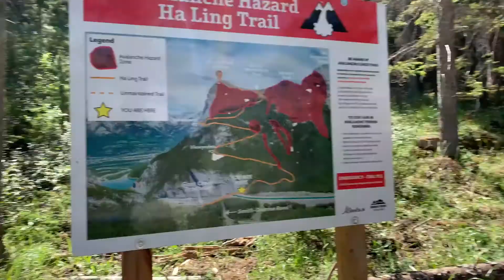Rocky Mountains in the North l FILM I VERTICAL PLANET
Location: Canada